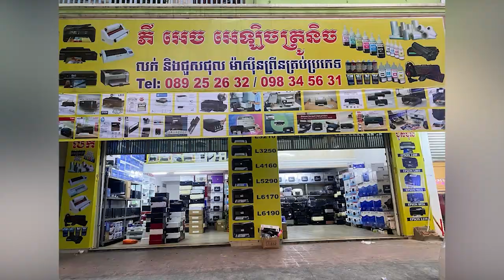ផ្ទុះ​ប្រតិ.កម្ម​ទៀតហើ​យ! គ្រូ​ដាក់​ទារុ.ណកម្ម ឲ្យ​សិស្ស​ស្រី​ម្នាក់​ឈរ​រាប់ម៉ោង ដោយ​ចោទ​ថា​ឡូឡា​